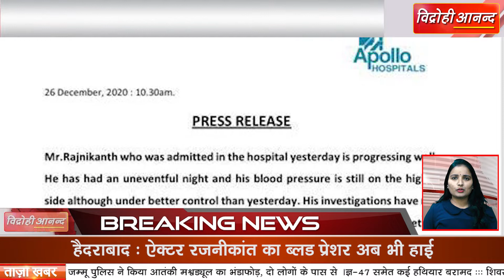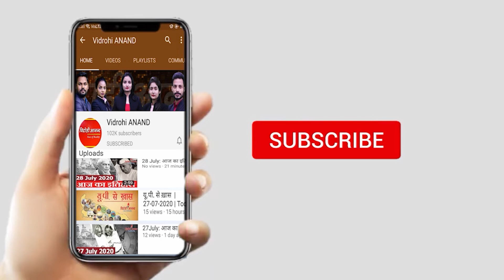26 December 2020 : आज की बड़ी खबरें फटाफट || Vidrohi Anand | Evening Bulletin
01 मध्य प्रदेश कैबिनेट ने पास किया धार्मिक स्वतंत्रता विधेयक
02 पीएम नरेंद्र मोदी ने की पीएम-जय सेहत की शुरुआत
03 डीडीसी चुनाव का जिक्र कर पीएम मोदी का कांग्रेस पर तंज
04 हैदराबाद % ऐक्टर रजनीकांत का ब्लड प्रेशर अब भी हाई
05 ऑस्ट्रेलियाई टीम 10 साल में पहली बार पहले दिन ऑल आउट
06 पीएम केयर्स फंड भारत सरकार का % केंद्र सरकार का जवाब
07 पूर्व क्रिकेटर रॉबिन जैकमैन का 75 साल की उम्र में निधन
08 जावड़ेकर ने राहुल को दी कृषि कानूनों पर बहस की चुनौती
09 फास्टैग से दैनिक टोल कलेक्शन 80 करोड़ रुपए के पार पहुंचा
10 राजस्थान के कैफे में क्रिसमस पार्टी में जुटे करीब 100 युवा
11 शुरुआत हो चुकी है, बिहार में भी सफाया होगा % तेज प्रताप
12 सिद्धार्थनाथ सिंह ने फिर दी केजरीवाल, सिसोदिया को चुनौती
13 कोविड 19 फर्जी रिपोर्ट बनवाने में फंसे बीजेपी विधायक
14 मेरठ % लंदन से आए एक परिवार के 3 सदस्य कोरोना पॉजिटिव
15 गायों की अस्थियों को मंदाकिनी में विसर्जित करने निकले कांग्रेसी
16 यूपी में कानून व्यवस्था खराब है % शिवपाल सिंह यादव
17 एटा में अधिवक्ता के साथ पुलिस बर्बरता का लखनऊ में विरोध
18 प्रसपा कार्यकर्ताओं ने शुरू की नगर-नगर, डगर-डगर पद यात्रा
19 फरार आईपीएस अरविंद सेन के घर कुर्की की नोटिस
20 जनता का अपमान करोगे तो 2024 में रायबरेली सीट भी करवा देंगे खाली